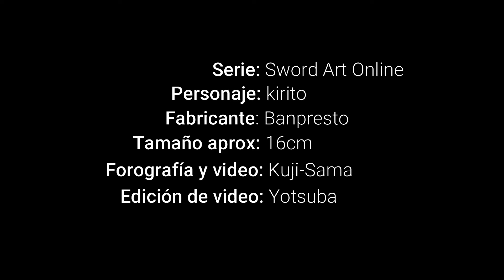Figur Goutama Kirito Goukai Sword Art Online Code Register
¡Aquí llega la nueva figura de Kirito que nos presenta Banpresto! Con motivo del lanzamiento de Sword Art Online: Code Register, el nuevo juego para móviles basado en la popular franquicia Sword Art Online, Banpresto ha preparado esta espectacular figura de Kirito con una nueva apariencia especialmente diseñada para Code Register. Este juego de rol para dispositivos móviles reúne a todos los personajes de los distintos mundos virtuales que hemos visto hasta ahora, incluyendo Sword Art Online, ALfheim Online y Gun Gale Online. En esta ocasión nos encontramos con una versión de Kirito en la que viste con una armadura samurái que parece salida de la época feudal japonesa. Incluso sus dos espadas se han transformado en katanas japonesas. Kazuto Kirigaya es un chico normal y corriente de catorce años al que se le da bien programar... pero cada vez que se conecta a la red para jugar al popular MMO virtual Sword Art Online se convierte en Kirito, un habilidoso espadachín capaz de manejar dos espadas al mismo tiempo. ¡En esta nueva encarnación del personaje en Code Register, Kirito se ha convertido también en samurái!

· Figura de Sword Art Online
· Personaje: Kirito Gouka
· Fabricante: Banpresto
· Tamaño aprox.: 16cm